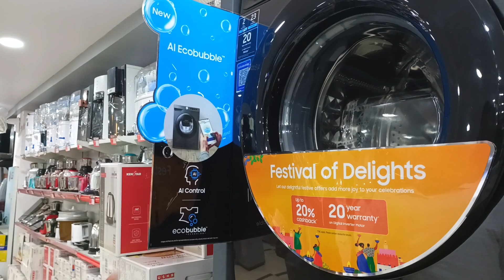Experience SOUND & VISION Furniture World In Simdega || Buy Everything Under One roof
SOUND & VISION Furniture World welcomes you all for all your household requirements under one roof. It has a plus point that it finances  your needs  with 0 % of interest. Please use my video clip to get additional benefit of price discount and gift from the shop.